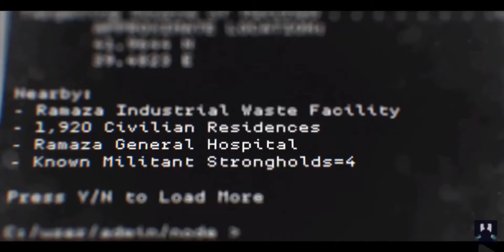OPERATION SKI TOWN BATTLEROYALE